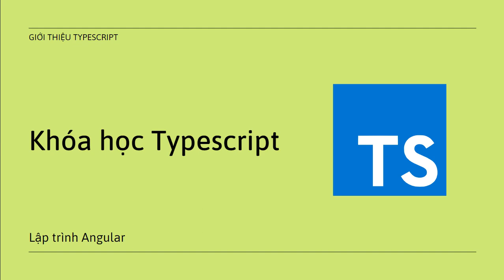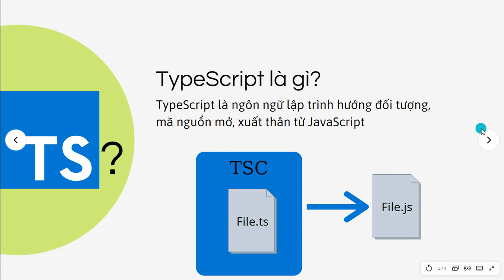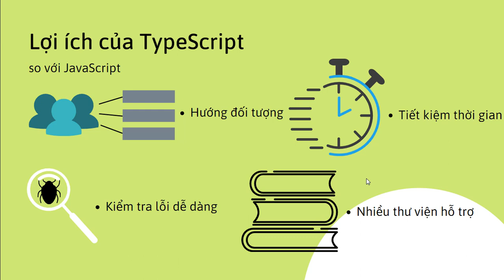Khóa học typescript căn bản 01 - Giới thiệu TypeScript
- Khóa học typescript căn bản 01 - Giới thiệu TypeScript một cách tổng quan nhất.
- Là ngôn ngữ được dùng để lập trình trên Angular Framework, ta cần phải hiểu rõ cấu trúc cũng như cú pháp của TypeScript căn bản trước khi tìm hiểu sâu hơn về Angular
- Lợi ích của TypeScript căn bản so với JavaScript:
  + Hỗ trợ các phương thức của lập trình hướng đối tượng
  + Đơn giản, dễ học
  + Hỗ trợ phát hiện lỗi khi biên dịch
  + Nhiều thư viện

Thông qua bài đầu tiên của khóa học Typescript căn bản, tôi hy vọng cạc bạn hiểu được một cách tổng quan về nó. Xin chào và hẹn gặp lại